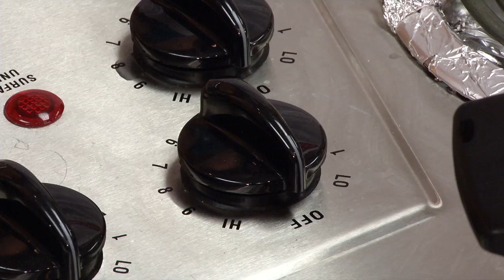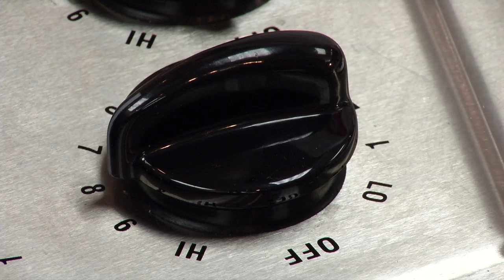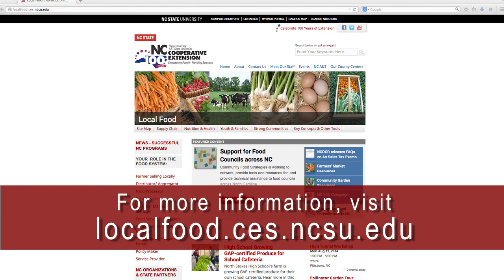Boiling, Simmering, and Blanching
Boiling is one essential cooking technique that can help you make simple, healthy meals.   It is great for quickly cooking a variety of foods including vegetables, grains, meat and eggs.  Most foods are boiled in water, but other liquids can be used.

For more information on topics like this, please visit NC Cooperative Extension on the web